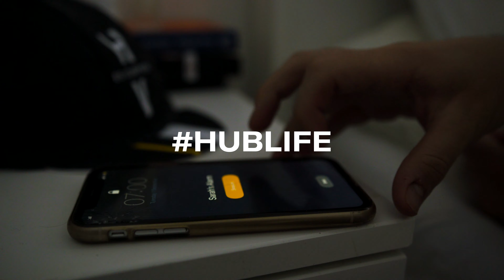It’s a Hublife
Hub Velo cc Hackney London, tight-knit and inclusive community united by a passion for sharing all things bike